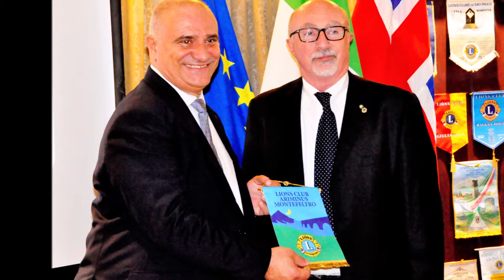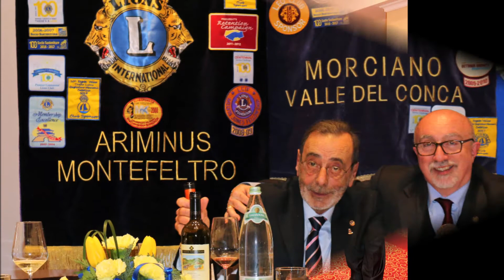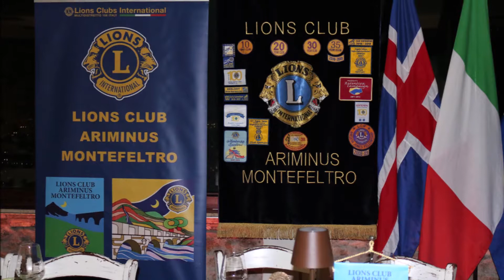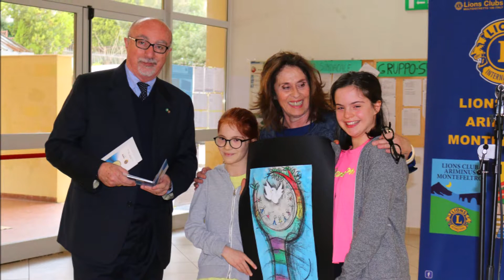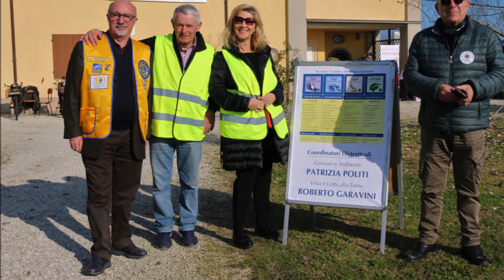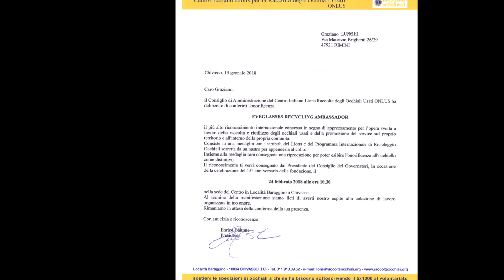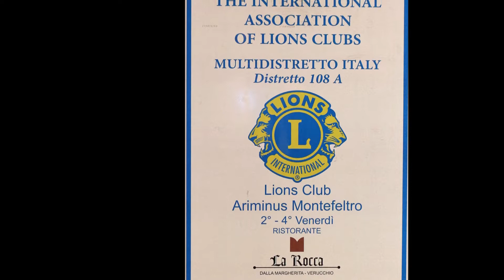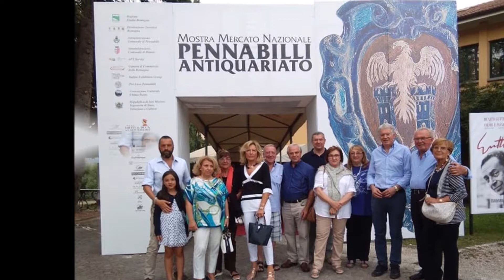Graziano Lunghi Lions Club Ariminus Montefeltro un anno da Leoni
Tutti gli eventi Lionistici del anno  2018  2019